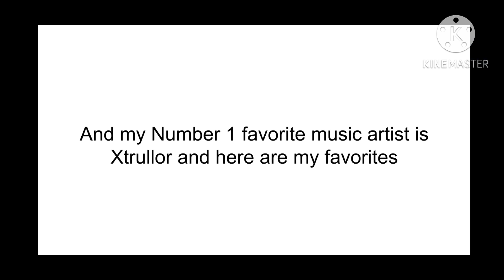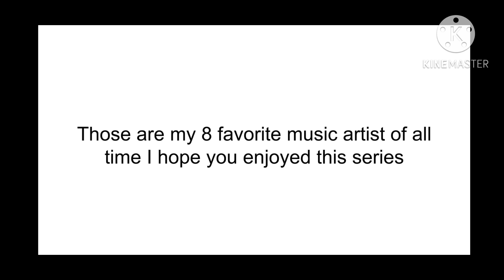My favorite songs from Xtrullor